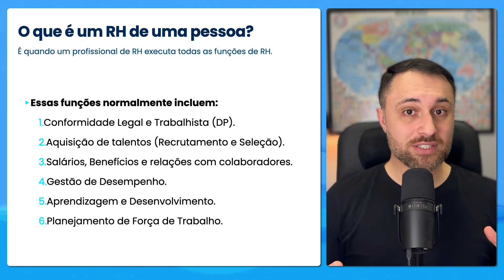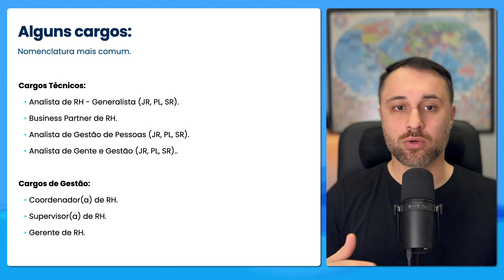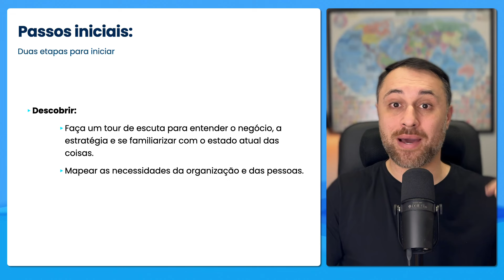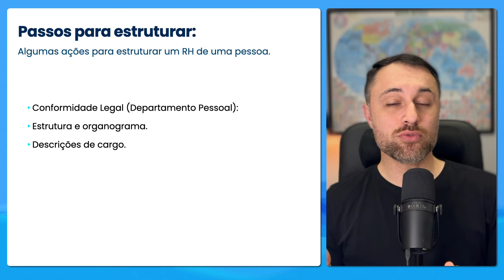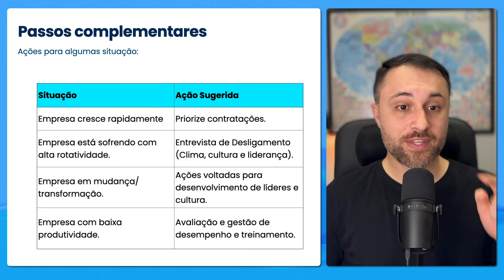RH de uma Pessoa: Como Priorizar as Tarefas de RH Quando Você Está Sozinho? | RH Academy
Como priorizar as tarefas de RH, quando você sozinho é o setor? Veja nesse vídeo!

Tópicos
00:00 Início
0:55 Comentário recebido
1:42 É possível ter RH de 1 pessoa?
4:40 O que é RH de 1 pessoa só?
7:50 Alguns cargos
9:29 1º passo
12:30 2º passo
15:00 Passos complementares
20:00 Dicas práticas